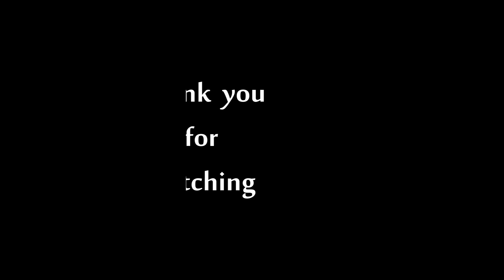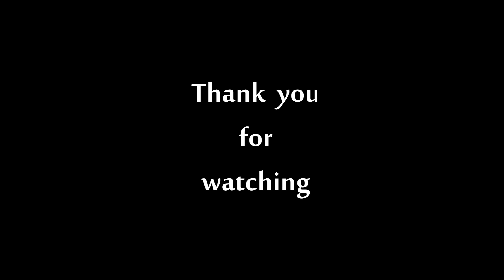A Rainy Day in Agadir Morocco - Rain On Car - Hay Mohammadi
Wow it's raining and so let’s have a driving in Rain in Agadir Morocco Hay Mohammadi